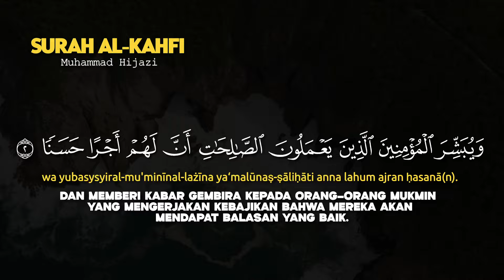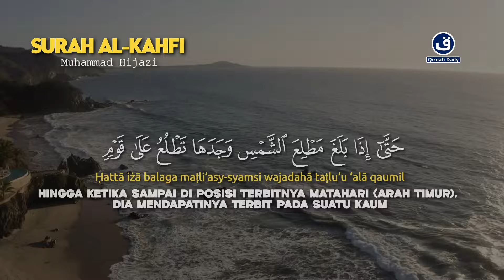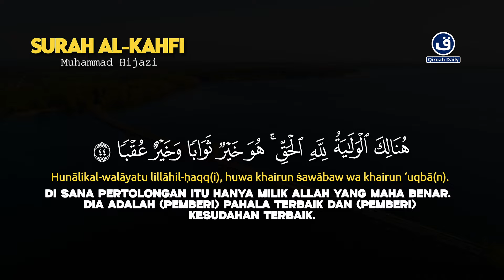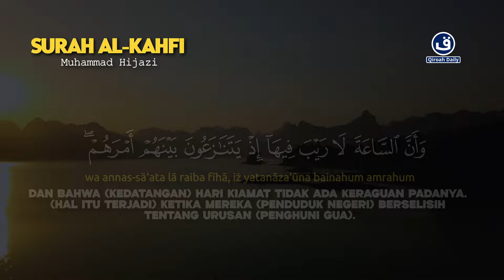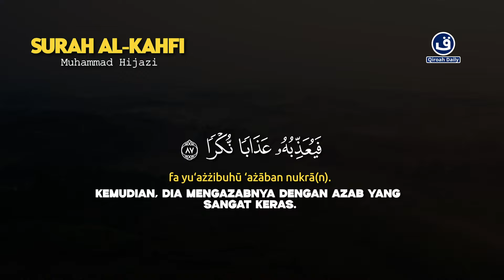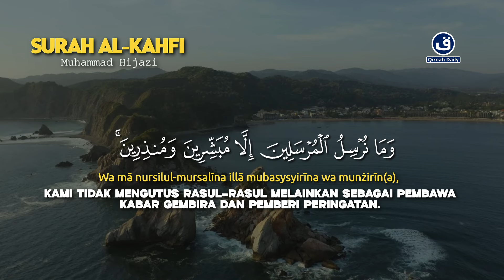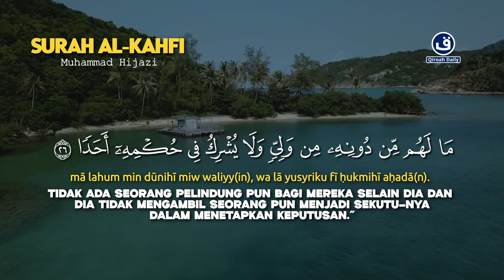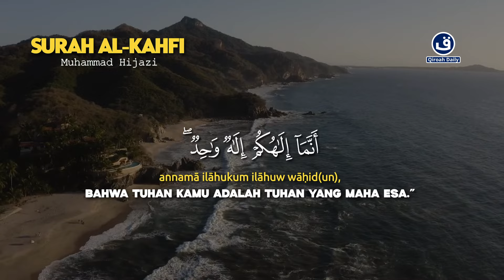SURAH AL- KAHFI JUMAT PAGI | MUROTTAL MERDU PAGI | PEMBUKA PINTU REZEKI | PENYEJUK HATI DAN PIKIRAN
Manfaat Dan Keutamaan Membaca Surah al-kahfi :
1. Tidak akan mengalami kemiskinan
2. Mendapatkan kekayaan yang berlimpah
3. Dapat dikabulkan hajatnya yang berhubungan dengan rezeki
4. Dijadikan dermawan dan hartawan
5. Rezekinya berlimpah